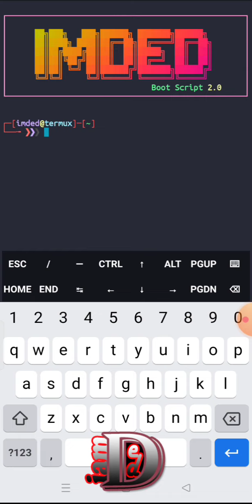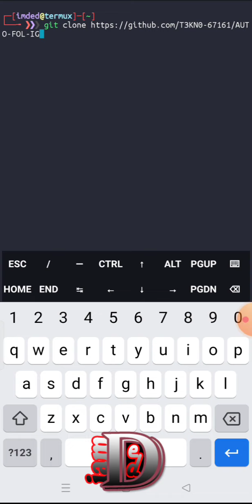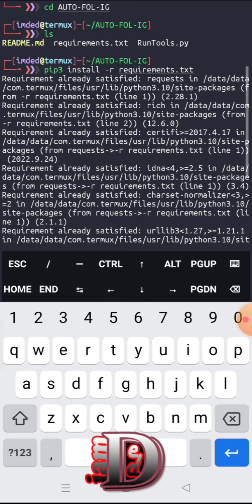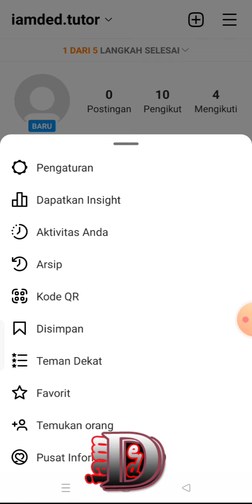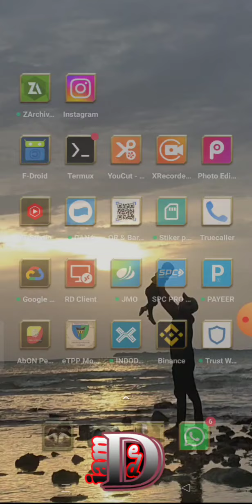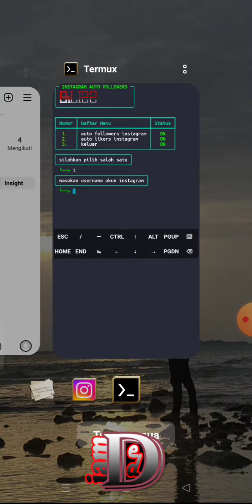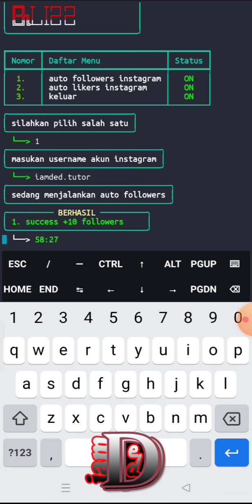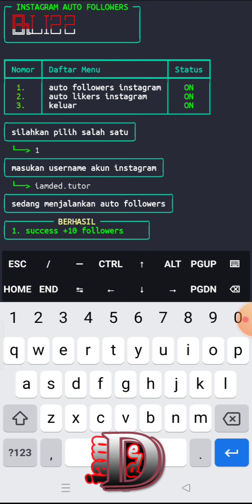Menambah auto followers instagram cepat dan otomatis dengan termux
Menambah foll0wers instagram cepat dan otomatis dengan termux| Auto foll0wers intagram termux | Just for learning